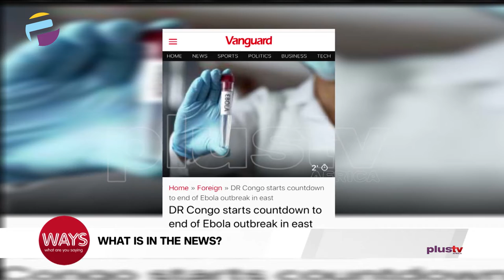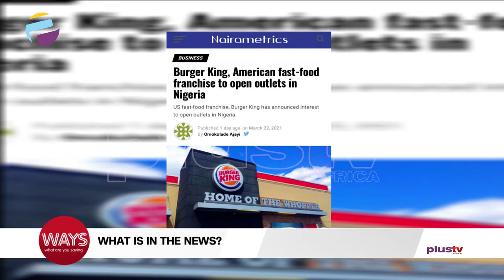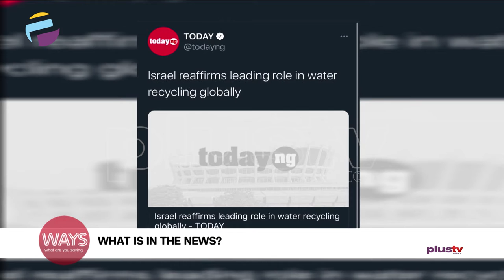What's In The News: Congo Starts Countdown To End Of Ebola, ATWAP Explains Table Water Price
Here's What's In The News: Congo Starts Countdown To End End Of Ebola, ATWAP explain Table Water Price Hike, Burger King To Open Outlets In Nigeria, World Meteorological Day